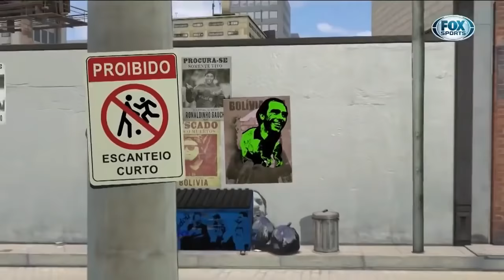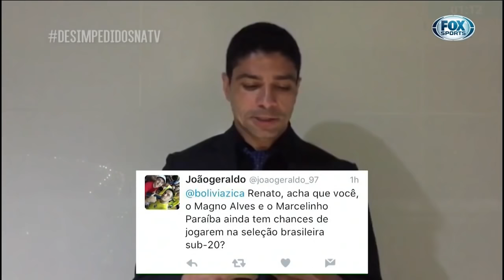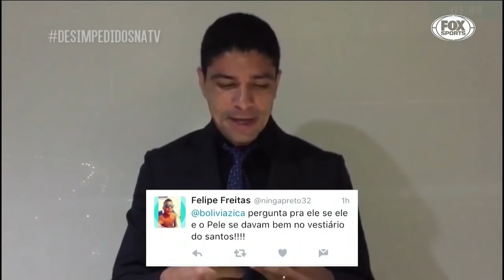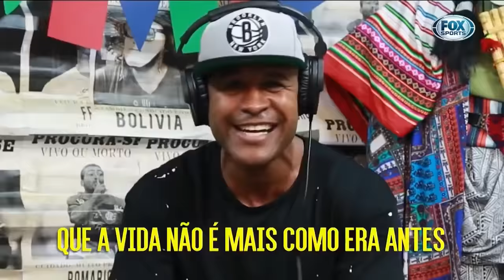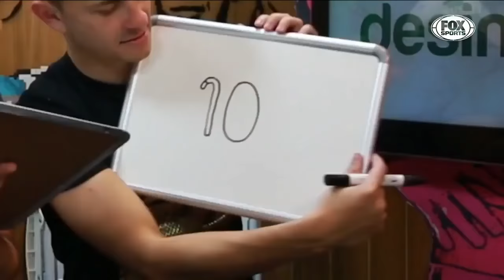Desimpedidos na FOX - #4 - Marcos Assunção